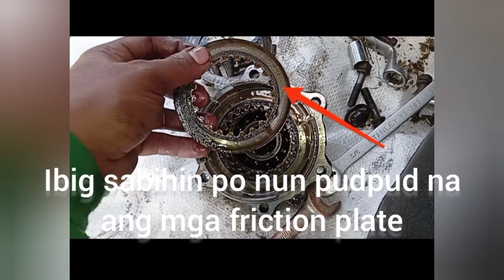Mahina ang pivot ng harvester